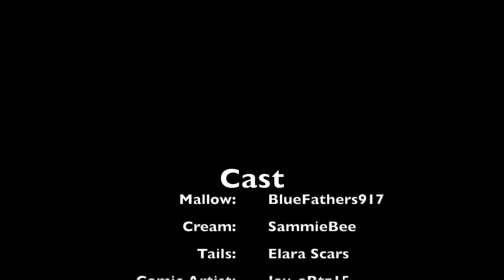VANILLA KNOWS BEST! (Taiream Mother's Day Special Comic Dub)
This is a special for all the great mother's that have given us life in this world! I was able to dub this amazingly cute comic about family and care.